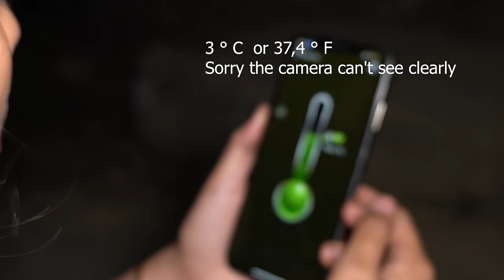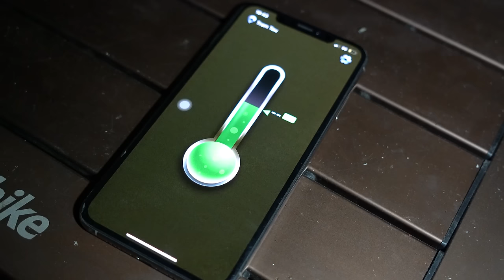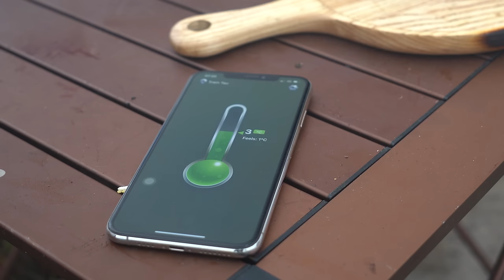FULL 2 DAY SOLO CAMPING ON mountain TOP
I think I'll be camping in the mountains, camping on the island, camping in the river, camping in the forest , camping in the rain. and I camp alone.